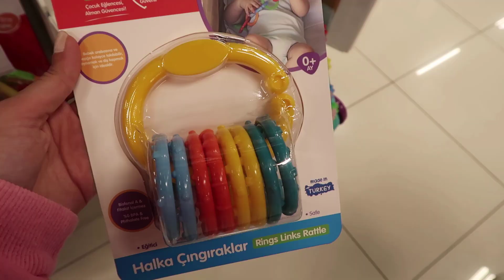40 UÇURMA SEPETİ HAZIRLADIM👼🏻BEBEĞİMİZİ GÖRMEYE GİTTİK❤️KIZIMIZIN 2 AYLIK BEBEĞE TEPKİSİ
🌐BANA ULAŞIN

Herkese merhabalar!

DİĞER VİDEOLARIM🎥

🎬Kamera ve Montaj:
CAMTASİA